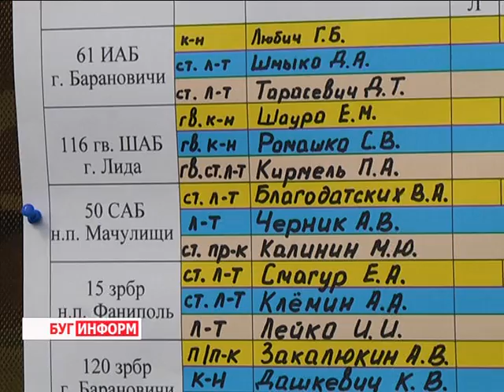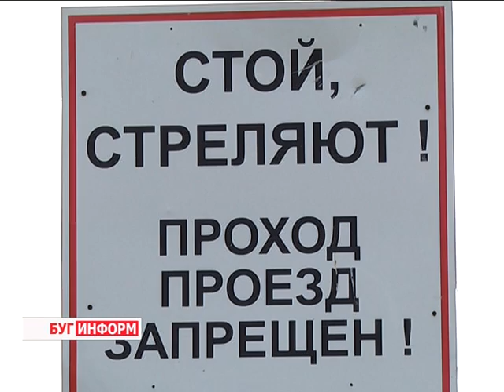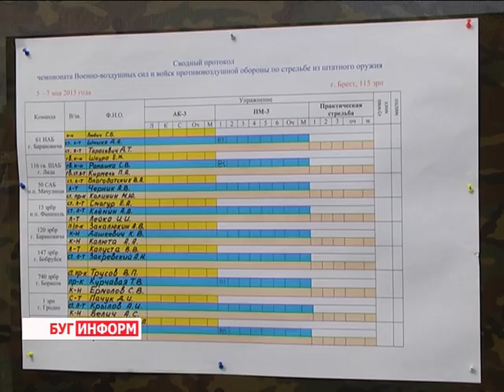2015-05-11 г. Брест. Чемпионат ВВС ПВО РБ по стрельбе из штатного оружия. Телекомпания Буг-ТВ.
По традиции, прочно закрепившейся в последние годы, в майские дни на Брестчине проводится республиканский чемпионат военно-воздушных сил войск противовоздушной обороны по стрельбе. Первенство ежегодно собирает на одной площадке сильнейших бойцов, проходящих службу в разных частях и подразделениях Беларуси.
На стрельбище 115–го зенитного ракетного полка, где и проходили все этапы соревнований, побывала и наша съёмочная группа.